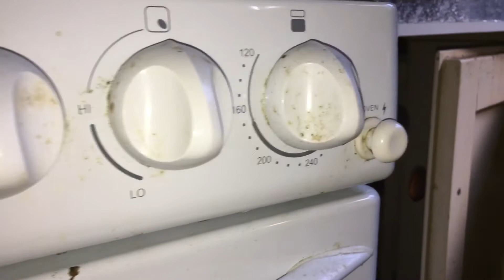Abandoned Oz House 9: Decaying Californian Bungalow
Abandoned Oz
House 9
Decaying Californian Bungalow